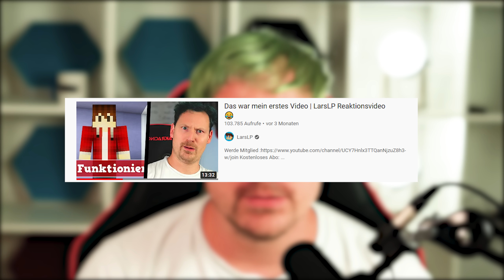100 Fragen Discord Challenge beantworten | LarsLP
Willkommen zu LarsLP Discord Challenge. Heute werde ich 10 Minuten lang fragen aus dem Discord beantworten und wenn du auch bei den Discord Challenges mitmachen magst, dann joine dem LarsLP Discord und freu dich auf neue Leute.

100 Fragen Discord Challenge beantworten | LarsLP